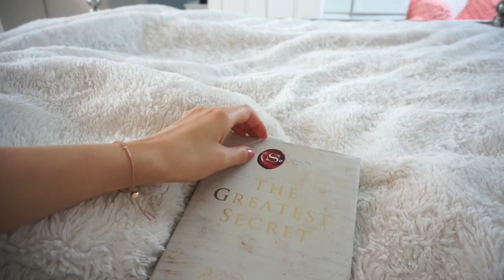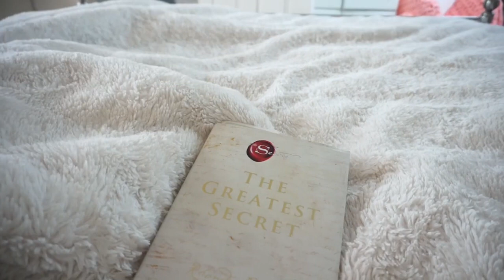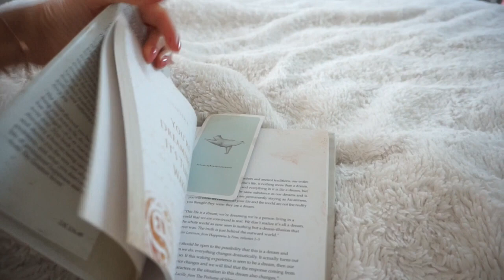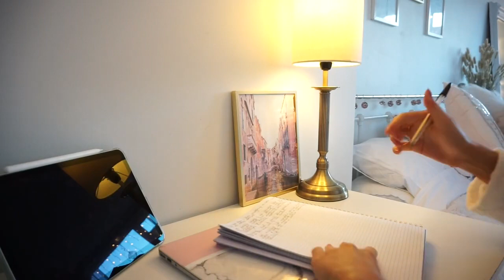PRODUCTIVE MORNING ROUTINE 2021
Hello everyone, I'm back again with my productive morning routine in lockdown.
I can't even tell you how much this has helped my days in lockdown